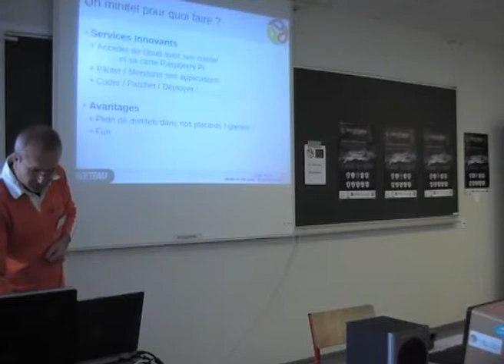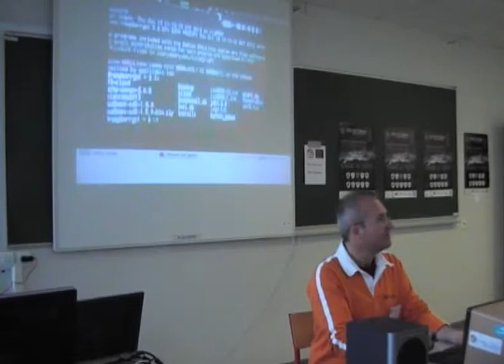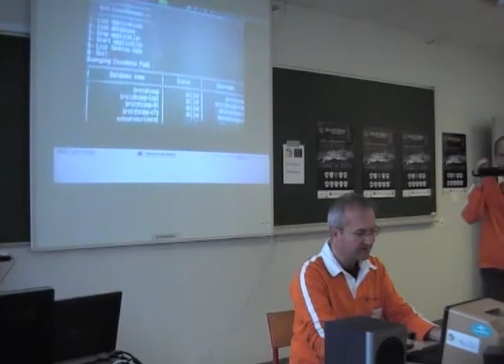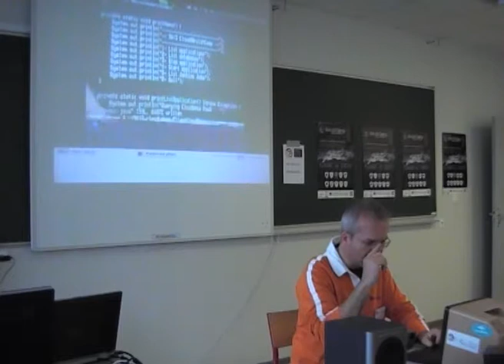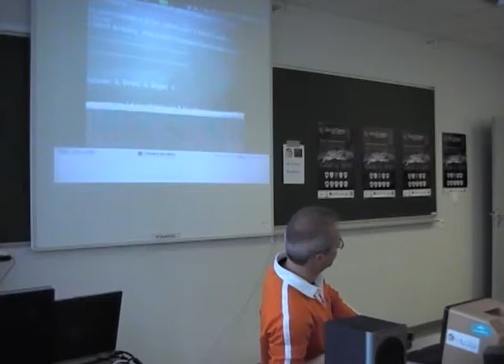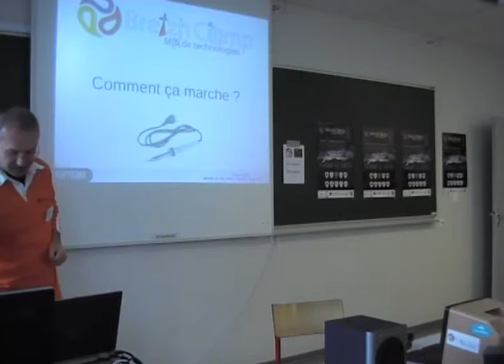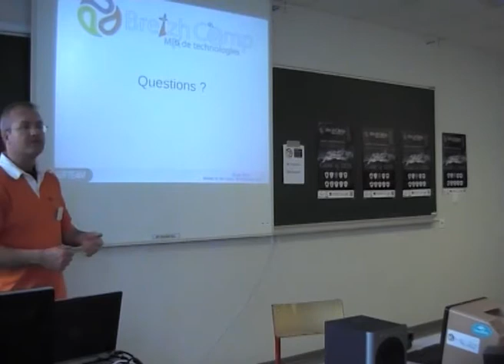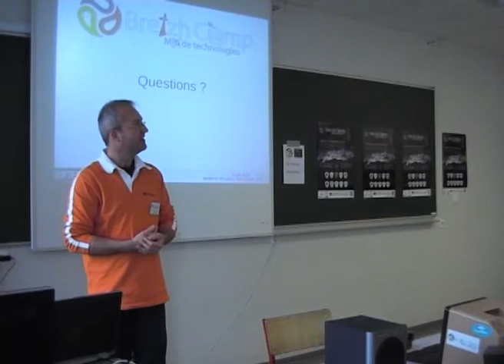minitel on the cloud